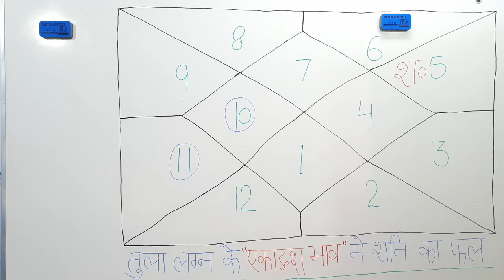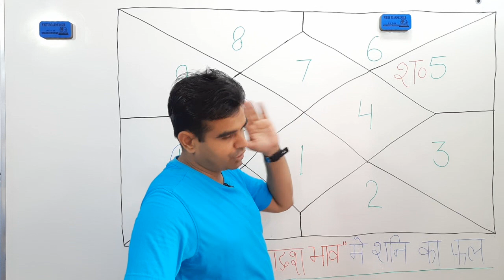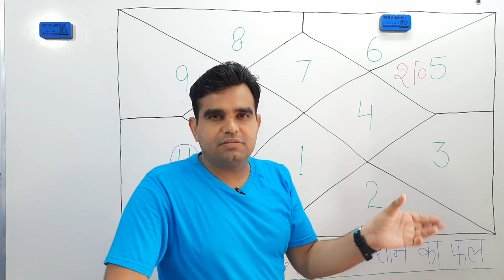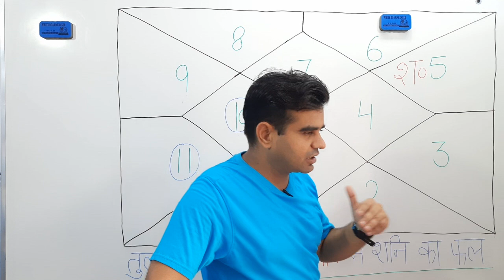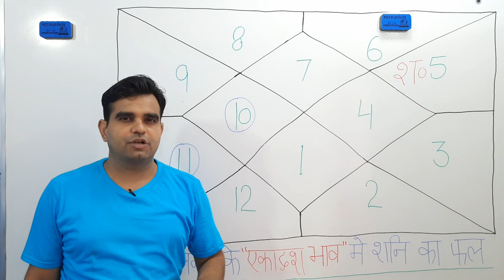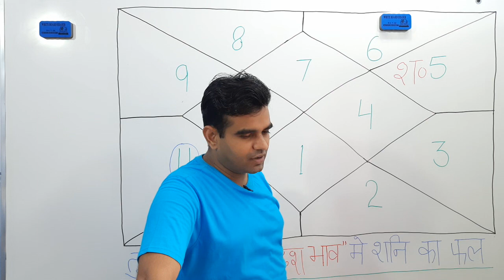तुला लग्न के 11 वे भाव सिंह राशि का शनि | Libra ascendant; Saturn at 11th house in leo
Astrology predictions
Jyotish horoscope
Vedic astrology
Astrological remedies
Jyotish Shastra
Astrological birth chart
Jyotish consultation
Jyotish and planetary influences
Astrology and gemstones
Jyotish and muhurta
Astrology and nakshatras
Jyotish and doshas
Astrology and yoga
Jyotish and career guidance
Astrology and relationship compatibility
Jyotish and prashna
Astrology and spiritual growth
Jyotish and dharma (life purpose)
Astrology and predictive techniques
Zodiac signs
Horoscopes
Astrological compatibility
Birth chart analysis
Planetary influences
Astrology tips
Astrological remedies
Astrology basics
Astrological forecasts
Lunar cycles
Astrology and relationships
Astrological sign meanings
Astrology and career guidance
Astrology and personal development
Astrology and love life
Astrology and spirituality
Astrology and health
Astrology and financial success
Astrology and self-discovery
Astrological birth chart
Astrology reading
Astrology forecast
Astrology for beginners
Astrological transits
Astrological houses
Astrological aspects
Astrology and tarot
Astrology and numerology
Retrograde planets
Astrology and manifestation
Astrology and dream interpretation
Astrology and personality traits
Astrology and moon phases
Astrology and life purpose
Astrology and intuition
Astrology and karma
Astrology and crystals
Astrology and meditation
Astrology and energy healing
Jyotish remedies for wealth
Astrological transits and predictions
Jyotish and kundli matching
Astrology and career astrology
Jyotish and astrology courses
Astrological analysis of relationships
Jyotish and timing of events
Astrology and Vastu Shastra
Jyotish and annual horoscope
Astrological guidance for health
Jyotish and marriage astrology
Astrology and spirituality in Jyotish
Jyotish and karmic astrology
Astrological remedies for love life
Jyotish and financial astrology
Astrology and gemstone recommendations
Jyotish and child birth astrology
Astrological guidance for education
Jyotish and electional astrology
Astrology and timing of travel

I am Sanat Kumar Vajpayee, an astrologer and science educator with a degree in Electronics & Communication Engineering from CDM Government College I have been involved in various social awareness programs, including an online WWF wildlife fund initiative, With 15 years of teaching experience as a Senior Lecturer and Office Incharge of General Science, Physics, Chemistry, and Medical Electronics, I’ve also had the honor of attending two special MyGov.in programs with Prime Minister in Delhi.